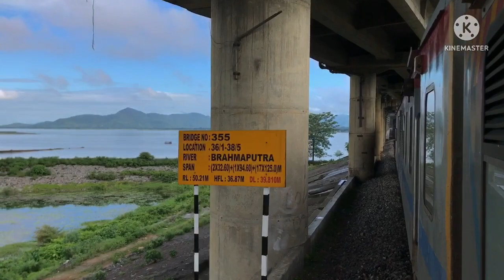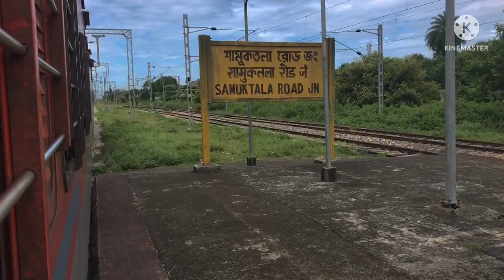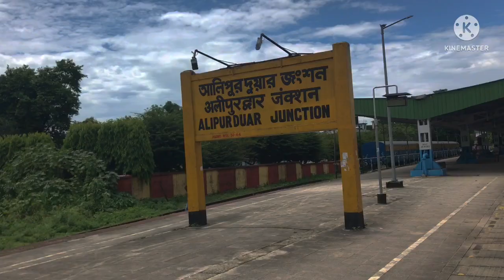Kamakhya To New Jalpaiguri Full Journey Compilation Via Deepor Beel